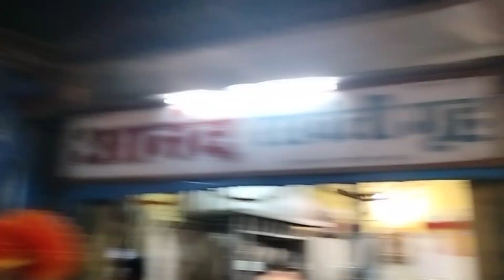हमारे पास के देवी की बिदाई 😭😭 बहुत मिस किया मेने